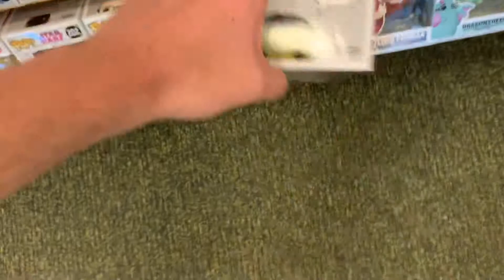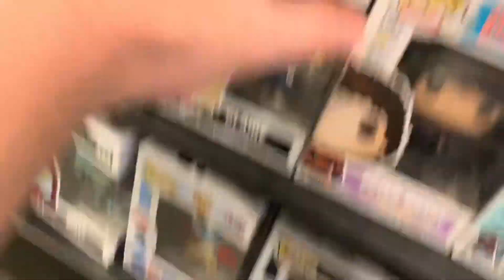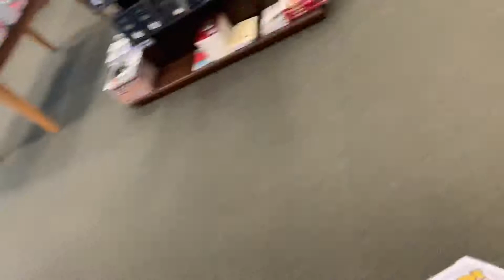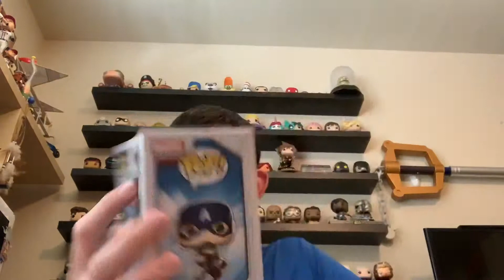Funko hunting/ at Barnes and nobel/ episode 39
I go hunting for endgame pops or exclusives enjoy.